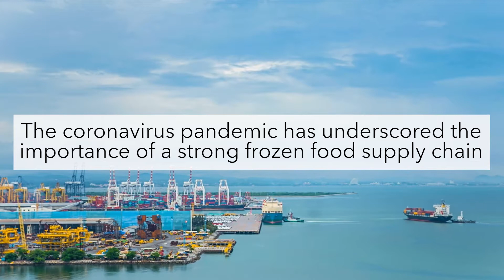Join AFFI for a Virtual Supply Chain Solutions Summit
The frozen food industry and all of its essential workers have been hard at work in 2020 keeping grocery shelves stocked and people fed. The supply chain has been resilient but the COVID-19 pandemic has underscored some new challenges for frozen food companies. The American Frozen Food Institute is convening this virtual summit to discuss the new reality frozen food companies face so that they are prepared for the future. Join us this September 23!